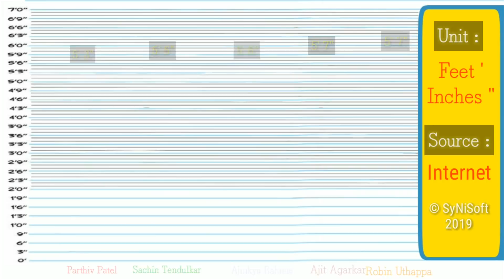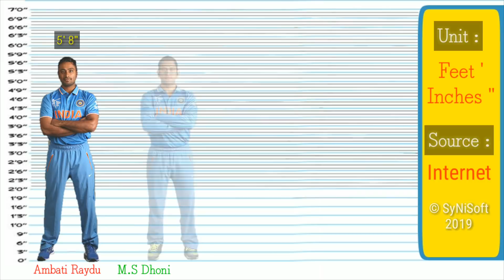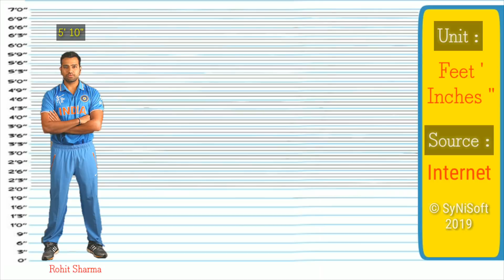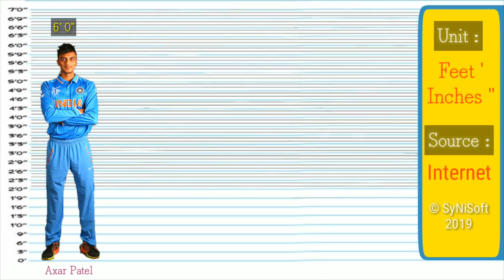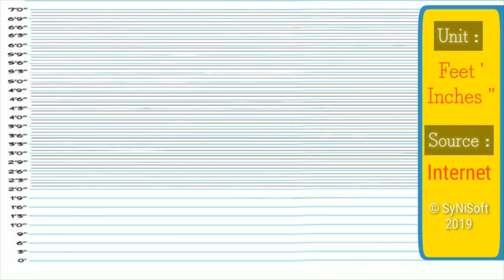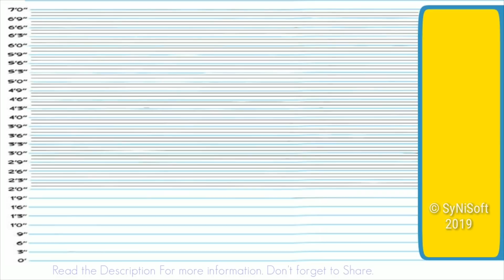How Tall are Indian Cricketers ? | ICC World Cup Players Between 2003 to 2015 Video with music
40 Players Comparison.

Hey Guys,
Cricket is one of the famous Sport played Around Asia.
This Video Comparea the famous players who participated of the World cup. All Players From ICC World Cup 2003, 2007, 2011, 2015.

Ishant Sharma is one of the tallest Indian cricketers. At 1.93 metres, or 6’4’’, he stands tall above his teammates.

Abey Kuruvilla, at 6’6’’ is often recognized as the tallest Indian cricketer *But haven't played any World Cup Match*.
That's why he's not in this video :)